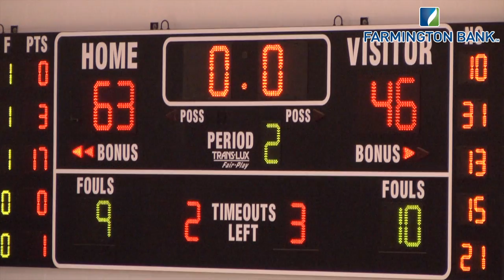Women's Basketball at Providence 12.31.11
The University of Hartford women's basketball team fell on the road at Providence College in its final game before America East Conference play begins Monday at home against Albany.